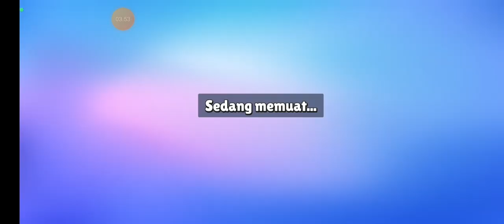Mabar (playing) game strumble guys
mabar strumble guys alka dengan papa dan menjadi juara 1 di strumble guys